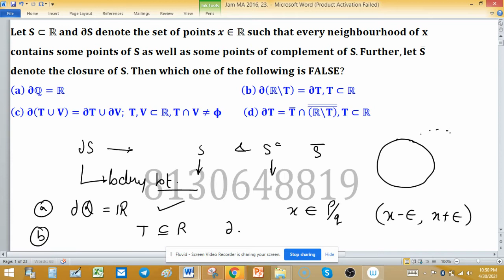Boundary points closure of a set dense set closed set point set topology IIT Jam 2016 mathematics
The algebraic and order properties of R, suprema and infima, the completeness property of R, the Archimedean property, density of rational numbers in R, characterization of intervals, neighborhoods, open sets, closed sets, limit points of a set, isolated points, closure, complements, idea of uncountability of R.
Sequences, bounded sequence, limit of a sequence, convergent sequences, limit theorems, monotone sequences, monotone convergence theorem, subsequences, convergence and divergence criteria, existence of monotonic subsequences (idea only), Bolzano-Weierstrass theorem for sequences and sets, definition of Cauchy sequence, Cauchy's convergence criterion, limit superior and limit inferior of a sequence.
Definition of infinite series, sequence of partial sums, convergence of infinite series, Cauchy criterion, absolute and conditional convergence, convergence via boundedness of sequence of partial sums, tests of convergence: comparison test, limit comparison test, ratio test, Cauchy's nth root test  alternating series, Leibniz test.

Functions of One Real Variable: Limit, continuity, intermediate value property, differentiation, Rolle’s Theorem, mean value theorem, L'Hospital rule, Taylor's theorem, maxima, and minima.

Functions of Two or Three Real Variables: Limit, continuity, partial derivatives, differentiability, maxima, and minima.

Integral Calculus: Integration as the inverse process of differentiation, definite integrals, and their properties, fundamental theorem of calculus. Double and triple integrals, change of order of integration, calculating surface areas and volumes using double integrals, calculating volumes using triple integrals.

Differential Equations: Ordinary differential equations of the first order of the form y'=f(x,y), Bernoulli’s equation, exact differential equations, integrating factor, orthogonal trajectories, homogeneous differential equations, variable separable equations, linear differential equations of second order with constant coefficients, Method of variation of parameters, Cauchy-Euler equation.

Vector Calculus: Scalar and vector fields, gradient, divergence, curl, line integrals, surface integrals, Green, Stokes, and Gauss theorems.

Group Theory: Groups, subgroups, Abelian groups, non-Abelian groups, cyclic groups, permutation groups, normal subgroups, Lagrange's Theorem for finite groups, group homomorphism, and basic concepts of quotient groups.

Linear Algebra: Finite dimensional vector spaces, linear independence of vectors, basis, dimension, linear transformations, matrix representation, range space, null space, rank-nullity theorem. Rank and inverse of a matrix, determinant, solutions of systems of linear equations, consistency conditions, eigenvalues, and eigenvectors for matrices, Cayley-Hamilton theorem.

Real Analysis: Interior points, limit points, open sets, closed sets, bounded sets, connected sets, compact sets, completeness of R. Power series (of real variable), Taylor’s series, radius and interval of convergence, term-wise differentiation, and integration of power series.

IIT JAM Syllabus 2021 for Mathematical Statistics (MS)
The JAM test paper for Mathematical Statistics consists of two subjects which are Mathematics and Statistics. The weightage given to Mathematics is 40 percent and Statistics is 60 percent. Aspirants can go through the detailed IIT JAM Mathematical Statistics syllabus here. Find out the important topics for the Mathematical Statistics course below:

IIT JAM 2022 Mathematics Syllabus
Sequences and Series: Convergence of sequences of real numbers, Comparison, root and ratio tests for convergence of series of real numbers.
Differential Calculus: Limits, continuity, and differentiability of functions of one and two variables. Rolle's theorem, mean value theorems, Taylor's theorem, indeterminate forms, maxima and minima of functions of one and two variables.
Integral Calculus: Fundamental theorems of integral calculus. Double and triple integrals, applications of definite integrals, arc lengths, areas, and volumes.
Matrices: Rank, inverse of a matrix, Systems of linear equations, Linear transformations, eigenvalues, and eigenvectors. Cayley-Hamilton theorem, symmetric, skew-symmetric, and orthogonal matrices.

En Jam MA 2016, 23